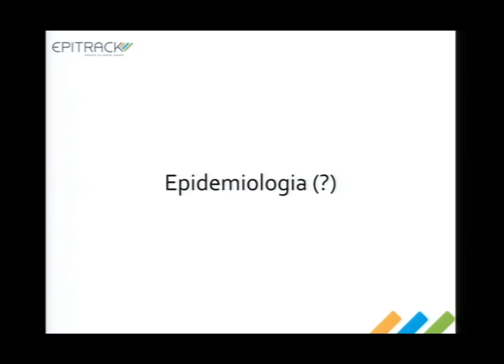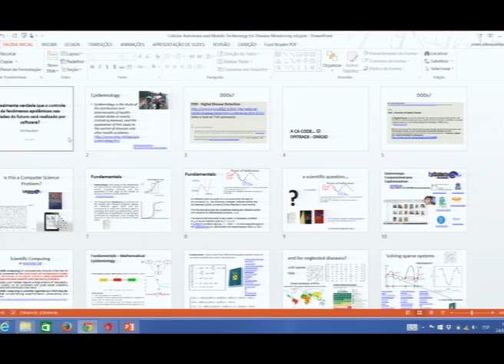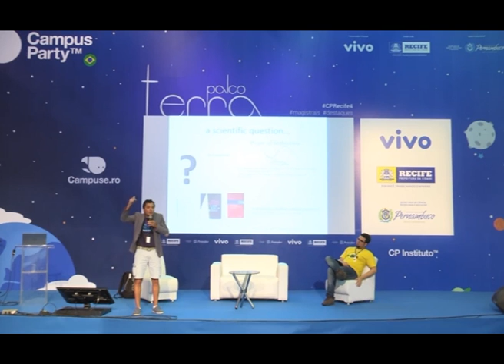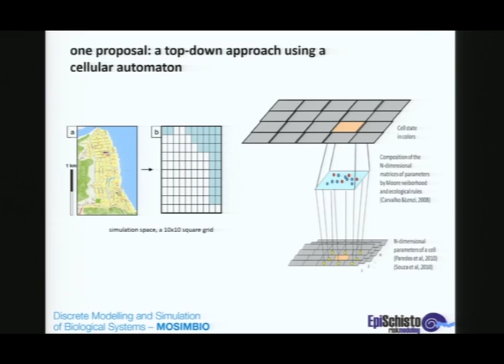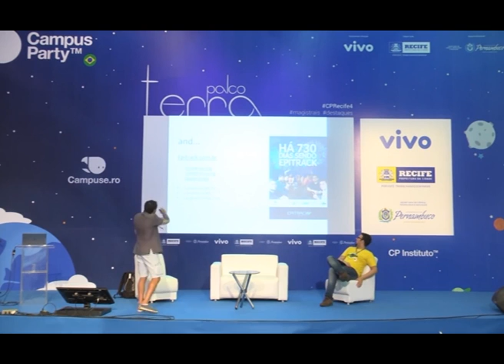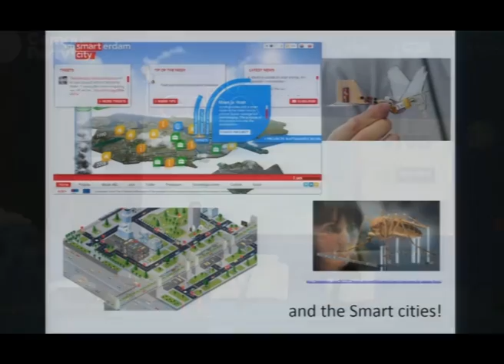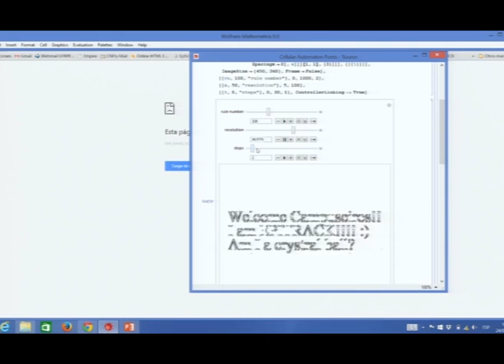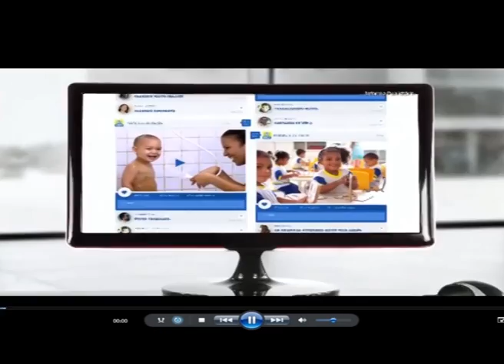É realmente verdade que o controle de fenômenos epidêmicos nas cidades do futuro será realizado por